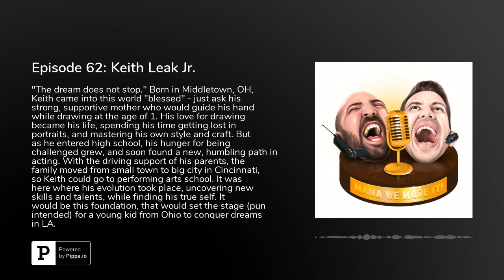Mama We Made It! Episode 62: Keith Leak Jr.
Episode 62: Keith Leak Jr.

"The dream does not stop." Born in Middletown, OH, Keith came into this world "blessed" - just ask his strong, supportive mother who would guide his hand while drawing at the age of 1. Keith's father was a minister and a musician, and even tho they kept a religious household, both his parents always allowed and encouraged Keith to experience life to the fullest. His love for drawing became his life, spending his time getting lost in portraits, and mastering his own style and craft. But as he entered high school, his hunger for being challenged grew, and soon found a new, humbling path in acting. With the driving support of his parents, the family moved from small town to big city in Cincinnati, so Keith could go to performing arts school. It was here where his evolution took place, uncovering new skills and talents, while finding his true self. It would be this foundation, that would set the stage (pun intended) for a young kid from Ohio to conquer dreams in LA. This is a story about taking control and creating your own work. This is about the power of bringing community together, to be better and greater. This is about being scared, but believing in yourself anyway. "Think it, say it, pray on it, believe it, act on it." Ladies and Gentlemen, this is Keith Leak Jr.